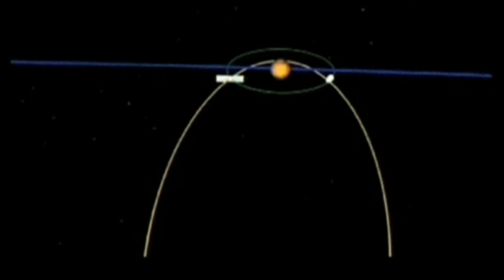MARS ROCKET: Chinese and Russian probe goes wrong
A joint mission to Mars has gone out of control just moments after leaving earth, and risks crashing back down. Report by Sam Datta-Paulin.